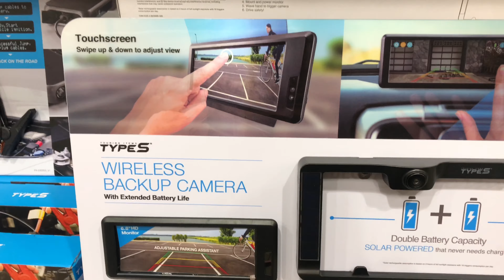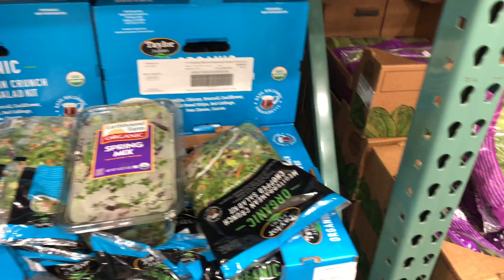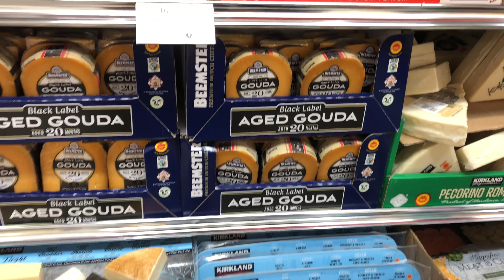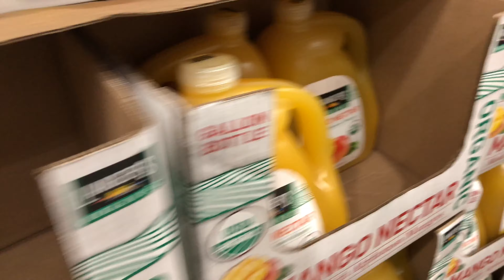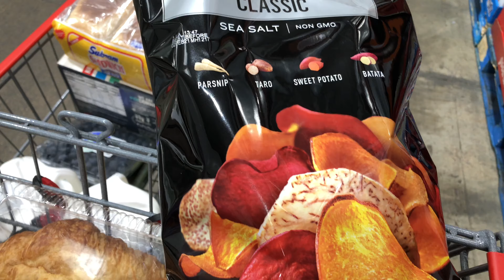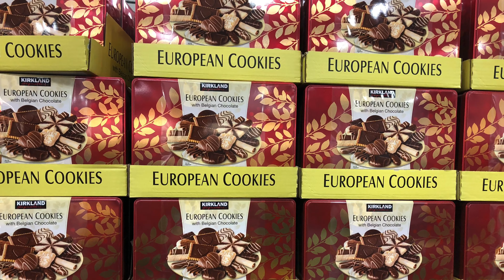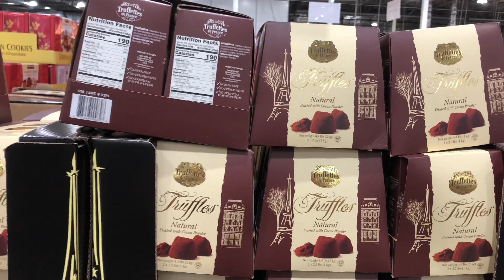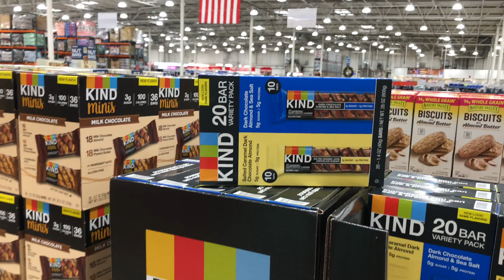Costco Wholesale Store! Look Inside